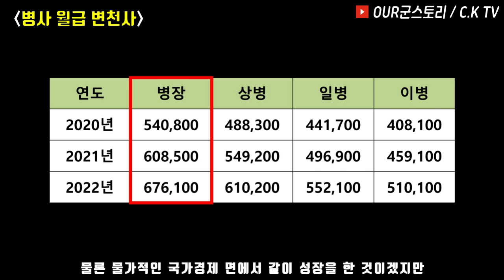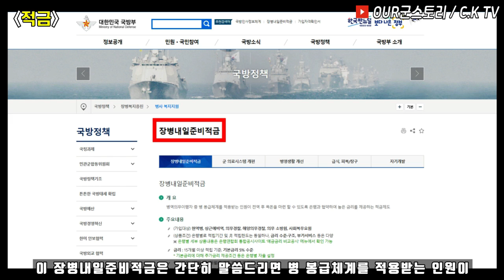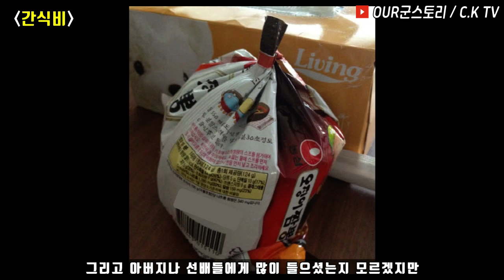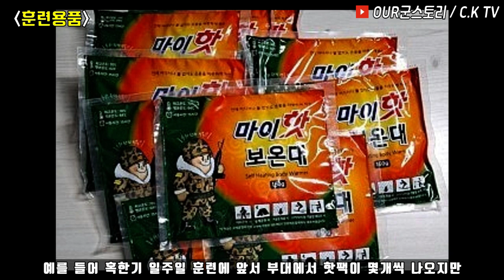병사들은 월급을 어디에다 쓸까?? (feat. 2022년 병사 월급)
매년 병사들의 월급이 계속적으로 오르고 있는데요
내년에는 병장 기준 월급이 67만원 정도로 60만원 후반대까지 오르게 되었습니다
현역분들 및 입대예정자분들 축하드리고요

그럼 이 많이지는 월급을 우리 병사들은 어디에 어떻게 쓰고 있을까요??
우리 병사들이 주로 사용하는 사용처에 대해 영상과 함께 알아보시겠습니다~

ㅡㅡㅡㅡㅡㅡㅡㅡㅡㅡㅡㅡㅡㅡㅡㅡㅡㅡㅡㅡㅡ
궁금하신 점이 있으시다면 성실히 답변드리겠습니다
으로 문의해주시기 바랍니다
감사합니다♥